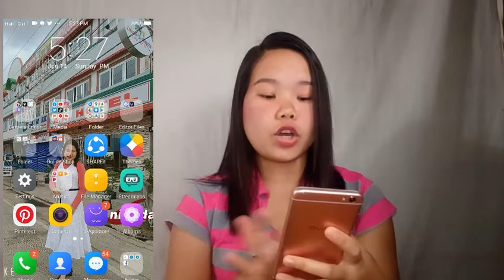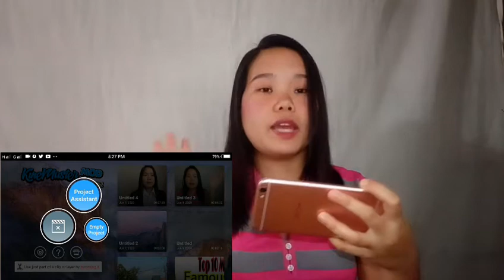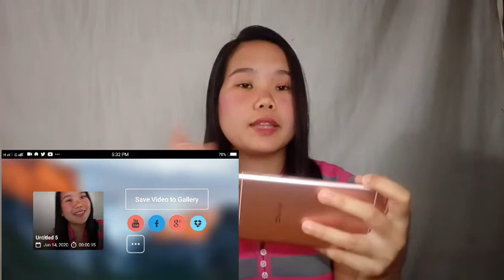How I edit my Youtube Videos using Andriod Phone (basic lang)